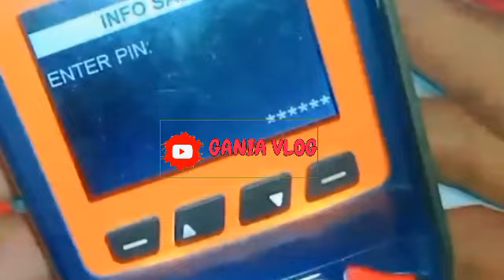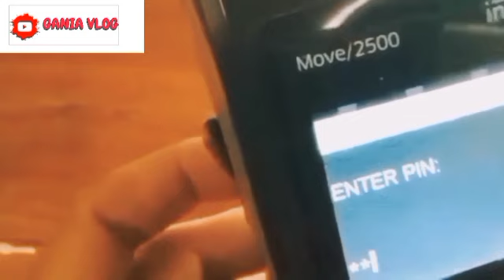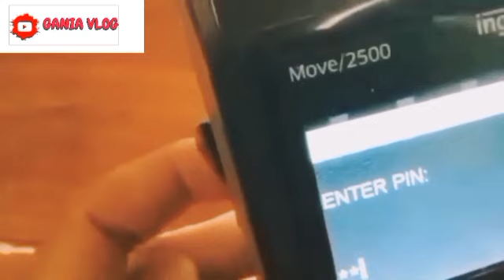HASIL CEK SALDO PKH TAHAP 4 + BPNT SENIN SIANG KEJUTAN BERIKUT HASILNYA SILAHKAN SIMAK YA